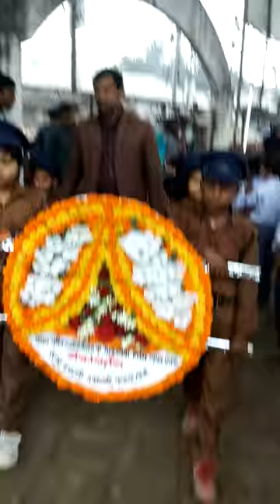Cadet Academy Gangachara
Cadet Academy Gangachara 2017 International Language day